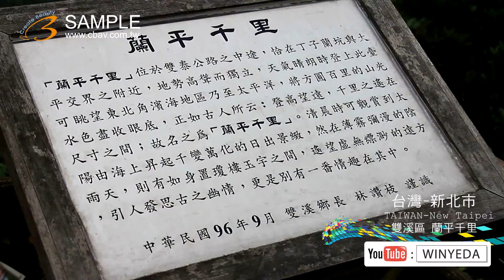FULL HD 1080P 美的因 新北市 雙溪區 蘭平千里 山景 BY s ky0762